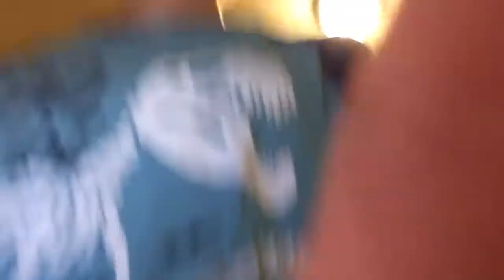Dancing to the old town road+Roblox promo code